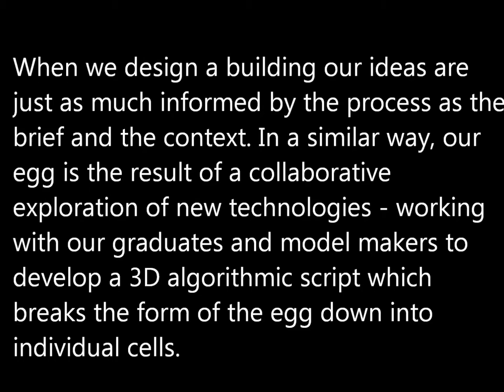The Fabergé Big Egg Hunt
Watch WilkinsonEyre's model shop construction of a 3D egg, produced as part of the 2012 Big Egg Hunt.